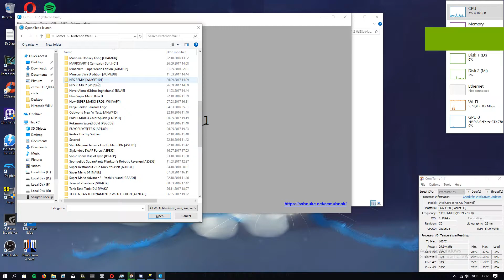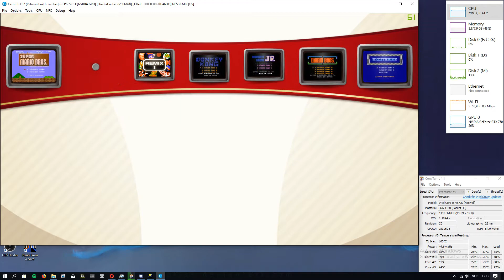NES Remix - Cemu 1.11.2 - GTX 750Ti 2GB